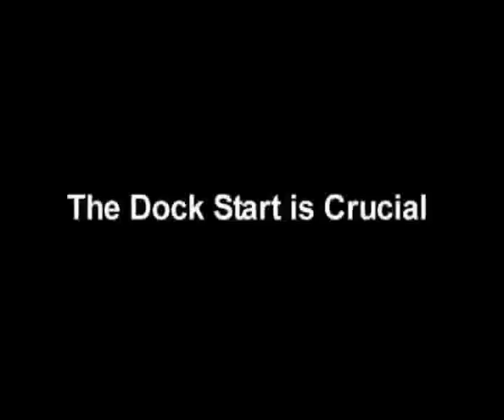Winter Waterskiing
End of Season skiing